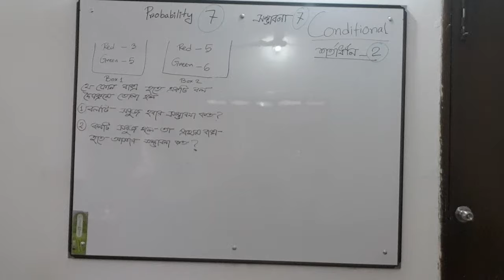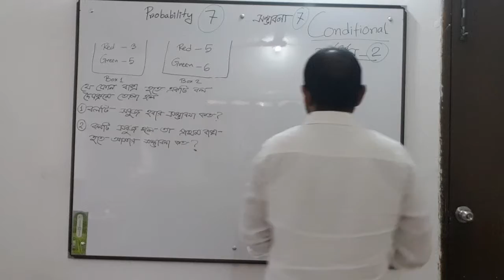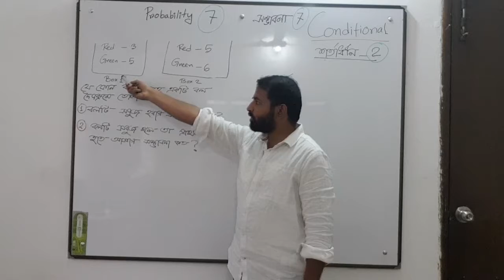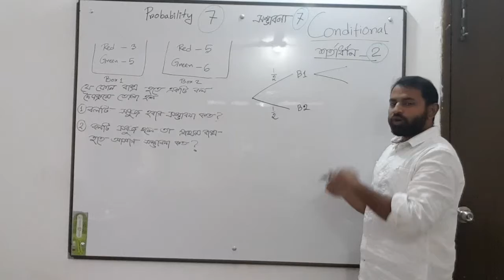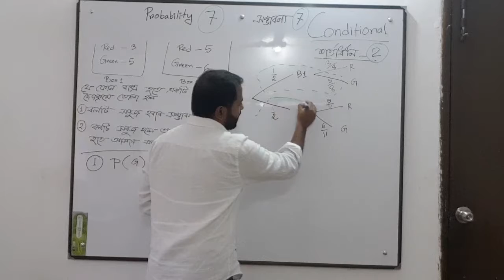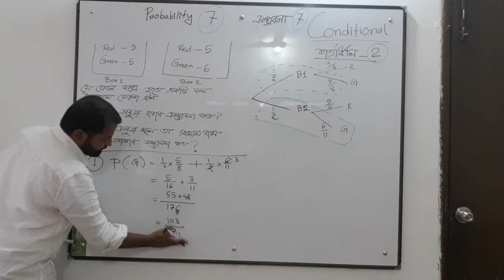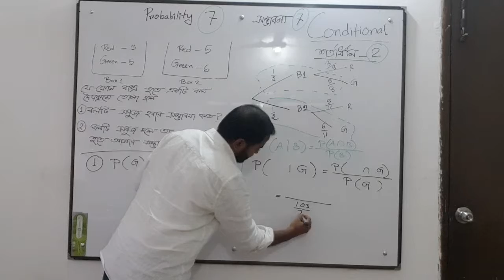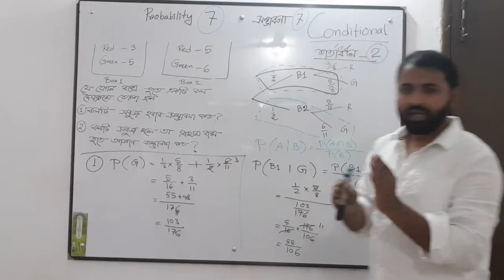Probability সম্ভাবনা ৭ শর্তাধীন